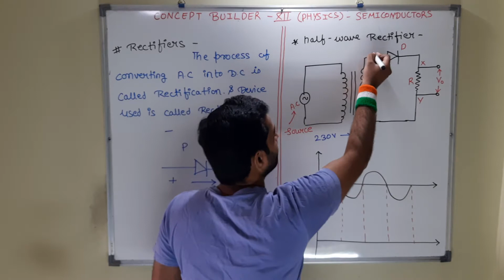Physics XII | Half and Full Wave Rectifier | JEE/NEET/NCERT